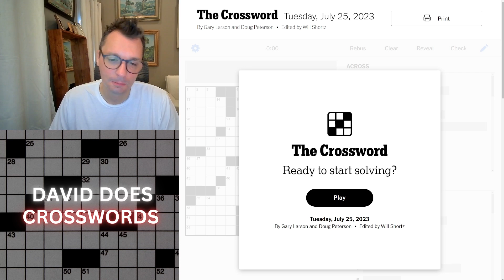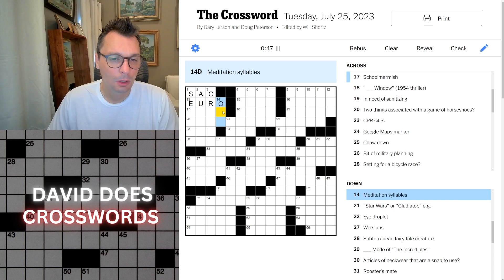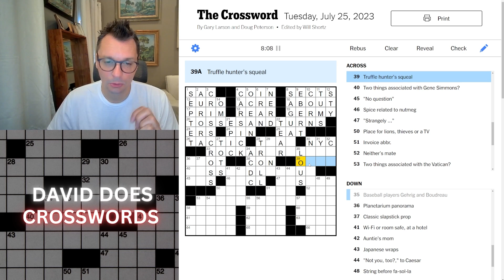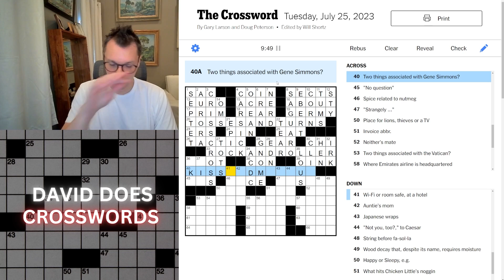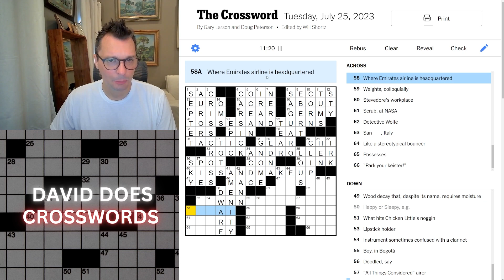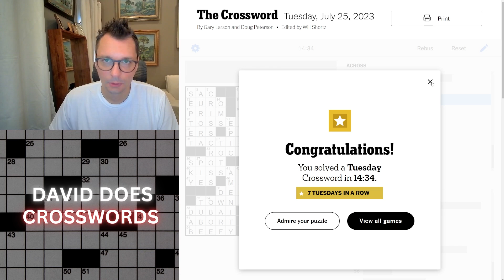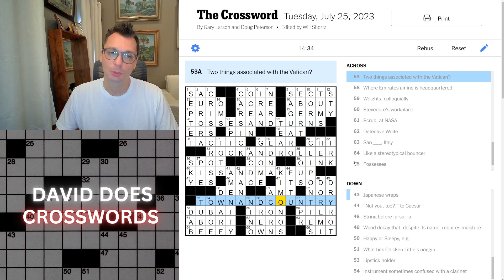Tuesday New York Times Crossword puzzle.